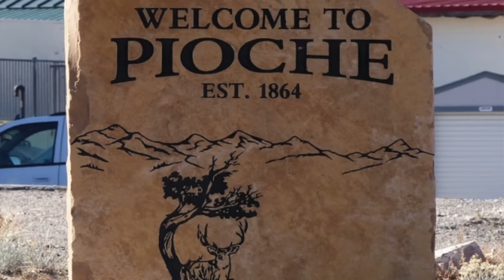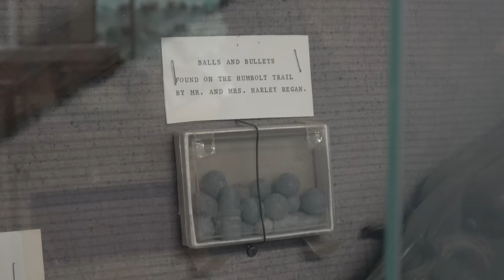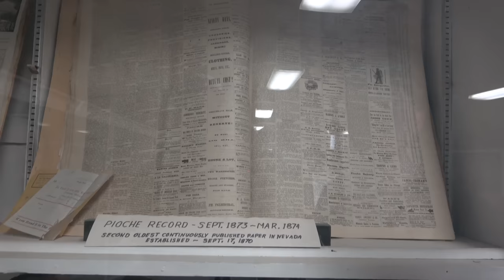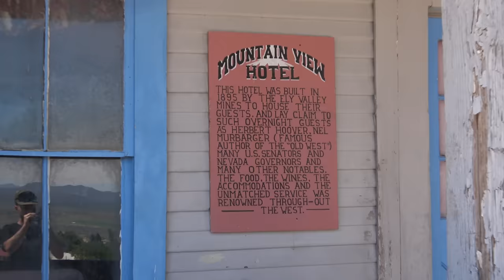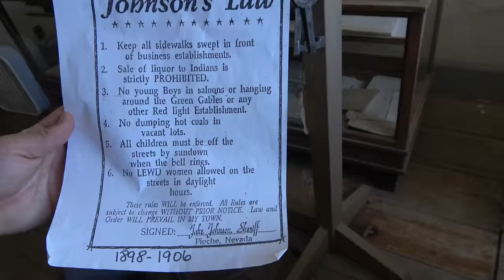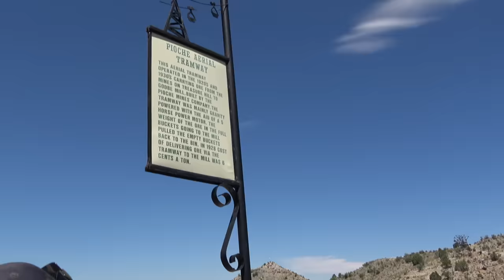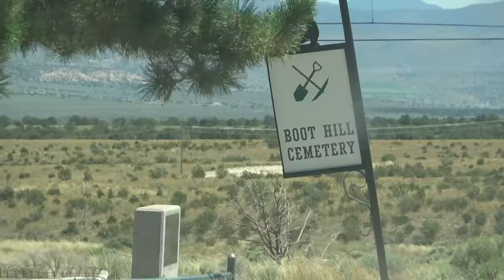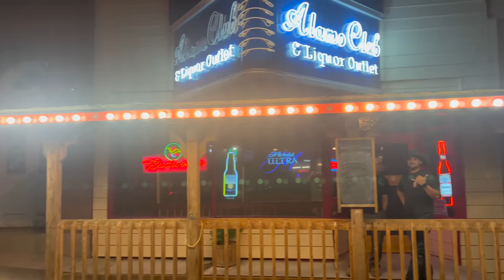The History of America's Deadliest Ghost Town! PIOCHE, NV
The History behind America's Deadliest Ghost Town!

MAILING ADDRESS
Sin City Outdoors - 217
213 N. Stephanie St. STE G